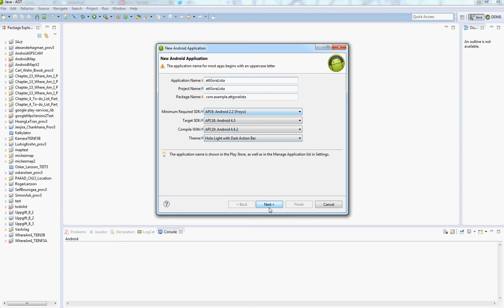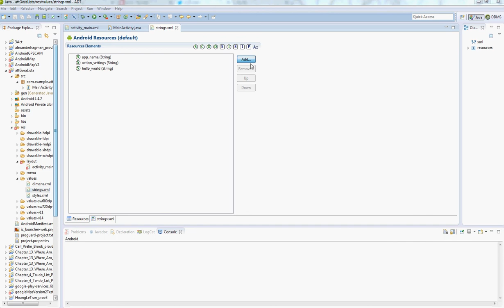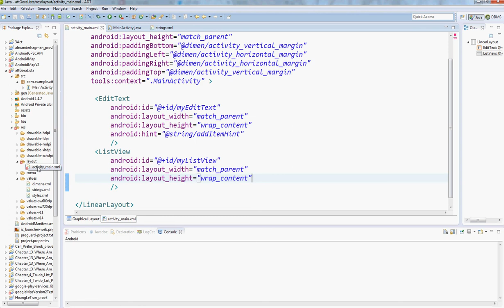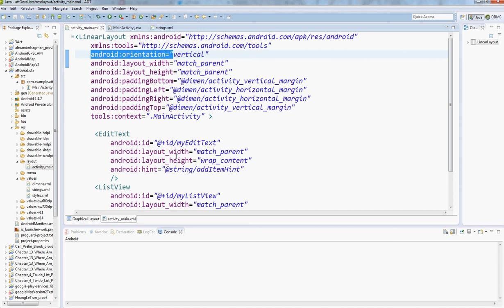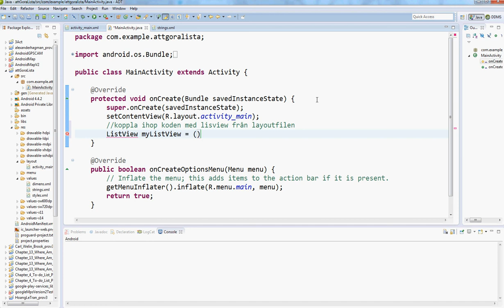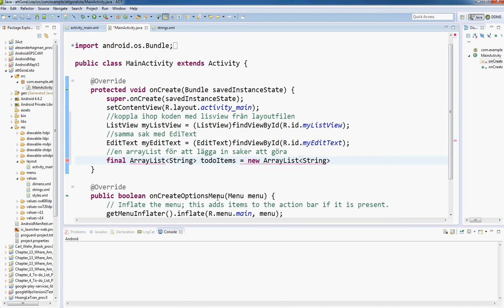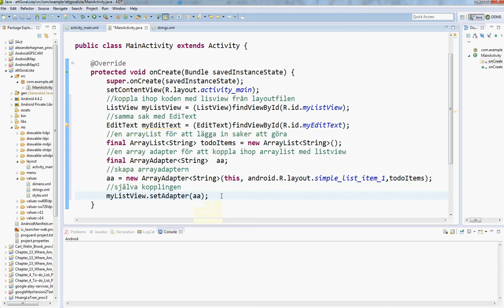Programmering Android AttGöraLista del 1 ListView ArrayList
Hur man gör en attgöra lista med edittest, listview, arrayList och arrayAdapter. Del 1